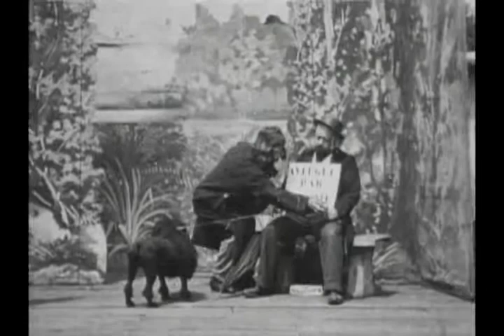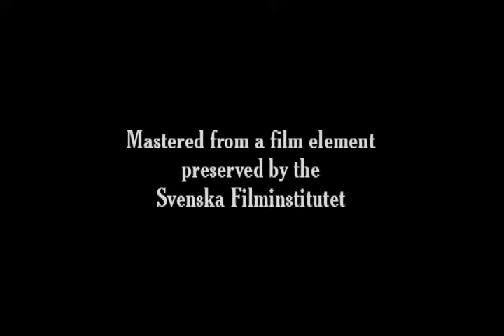L'aveugle fin de siècle 1898 The Turn-of-the-Century Blind Man - Silent Short Film - Alice Guy